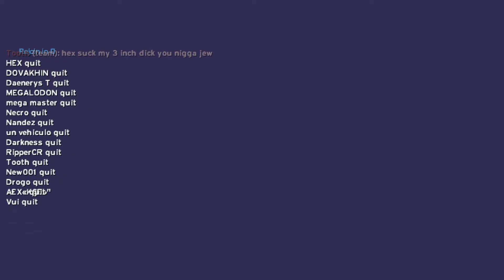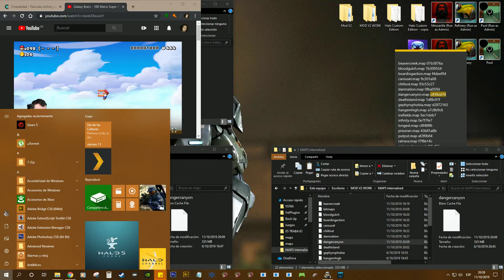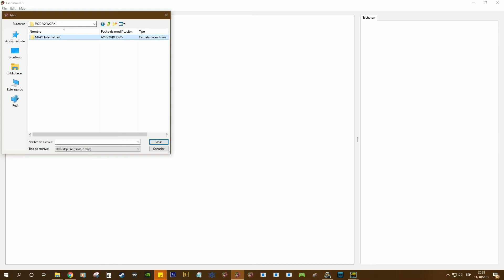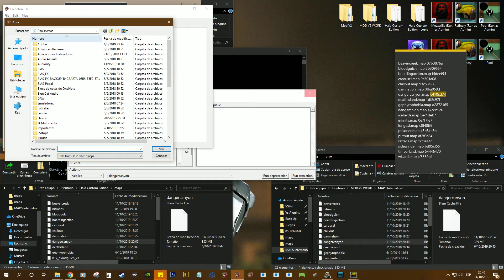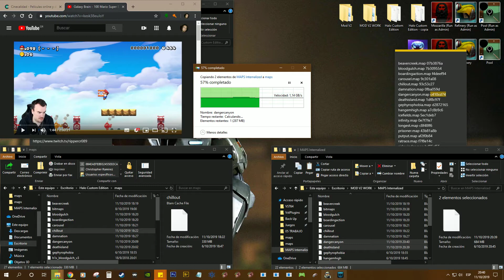Halo Custom Edition: Danger Canon / Death Island